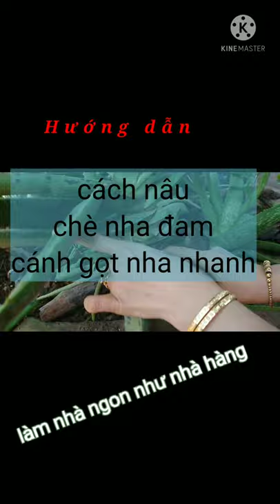chè nha đam Đường phèn đạu xanh, cách gọt nha đam